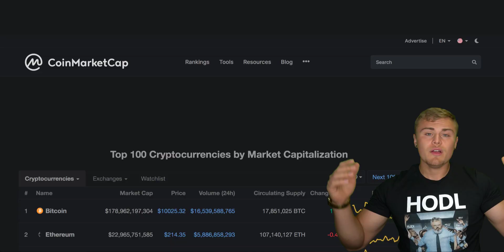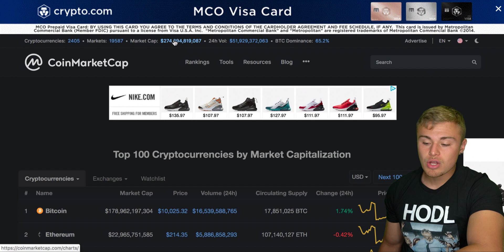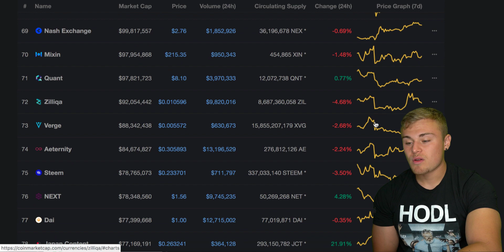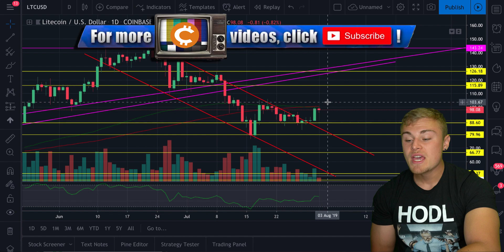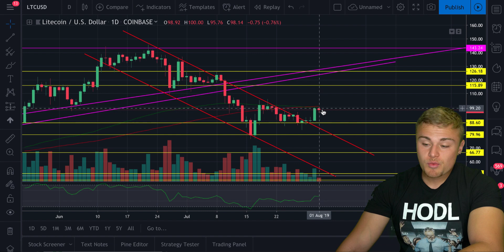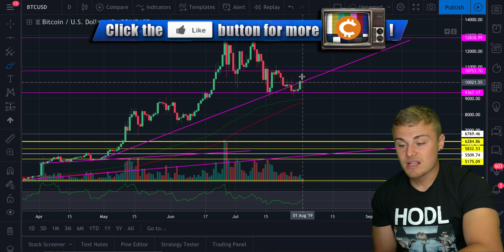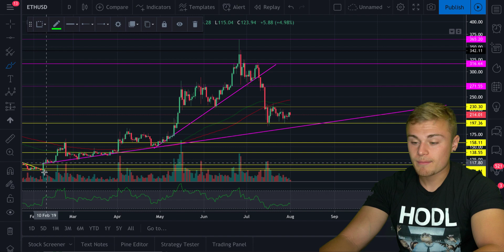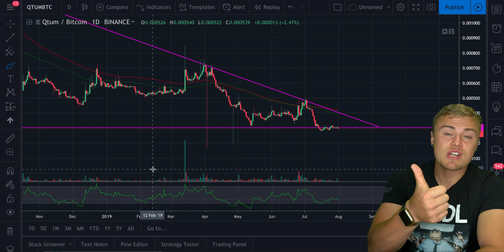LITECOIN HALVING IS IN 4 DAYS - VOLUME IS COMING FOR LTC PRICE